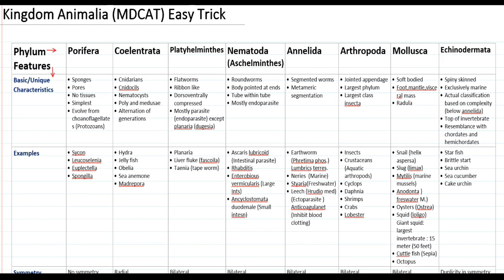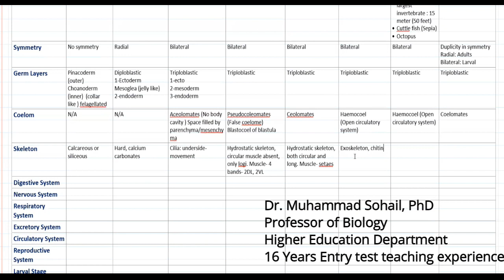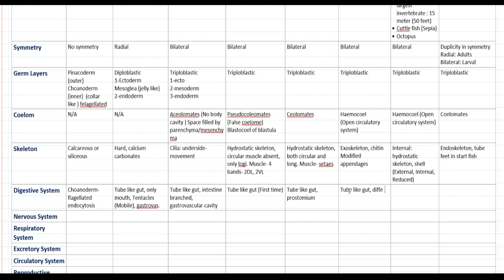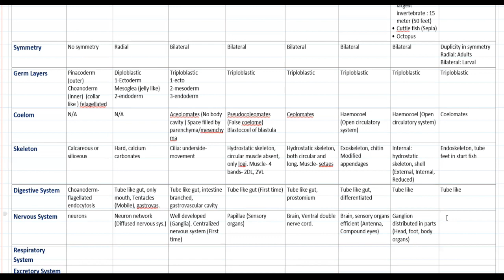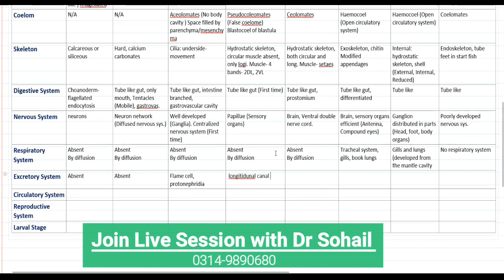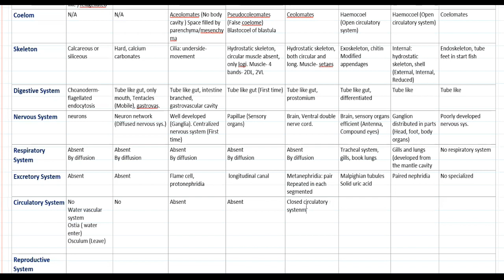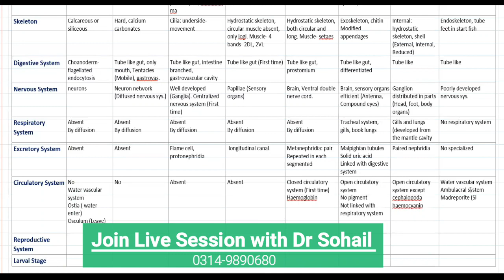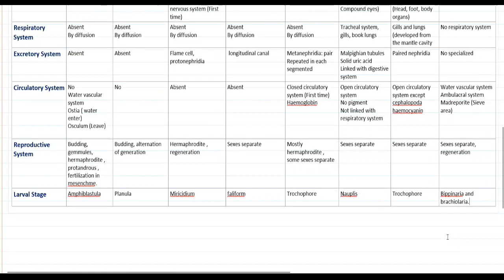MDCAT | How to Remember Kingdom Animalia | Animal Phylum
In this Lecture video, all the phyla of the animal kingdom are covered in one Lecture which would be highly beneficial for the MDCAT aspirants.
Link to watch Lecture-01
to join Live class contact 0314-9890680